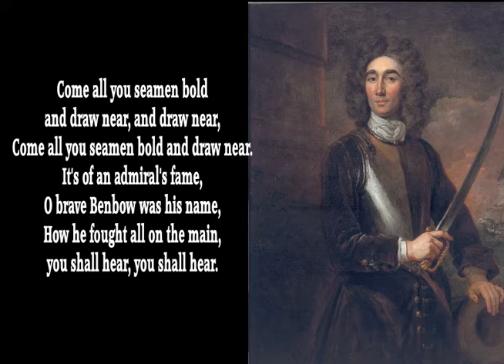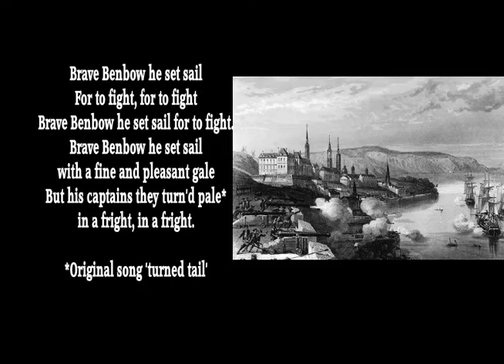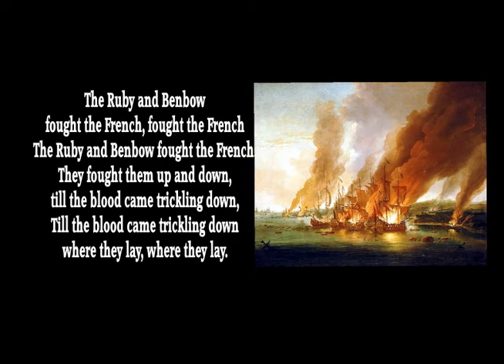Admiral Benbow (Lyrics) Trad.Arr.P.M.Adamson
Another song from the Cecil Sharp Folk Song Collection which I found buried in the garage. I hope to do some more of these songs soon along with more Collaborations and Hymns. This was over the page from Botany Bay and I am sure I must have sung this when I was about 7 in our school Time and Tune sessions but had to play it on the piano as it was totally gone from memory. After awhile I was trasported back to the early sixties and yes, we did do this song. I can still see the cartoon in the accompanying pamphlet that was placed on the desk -great days.